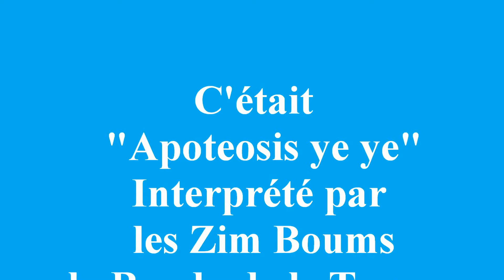La Banda Les Zim'Boums à la Nuit des Bandas de Saint-Astier 2012 "La Chica Ye-ye"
"La Chica Ye-ye" interprétée par La Banda Les Zim'Boums la Banda de Le Tourne (33 Gironde) à la Nuit des Bandas de Saint-Astier 2012.

"La Chica Ye-ye" est une chanson de l'actrice et chanteuse espagnole Concha Velasco, composée par Antonio Guijarro Campoy et Augusto Algueró.
(Apotéosis yéyé)